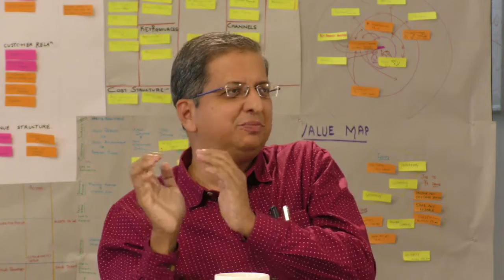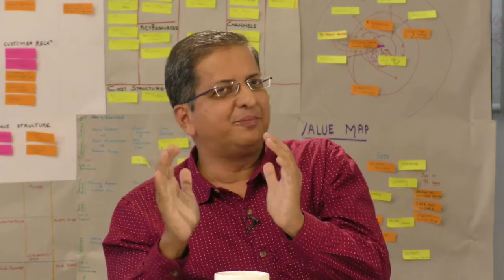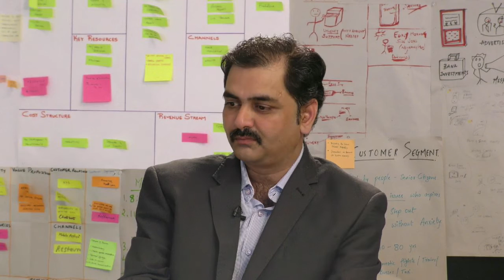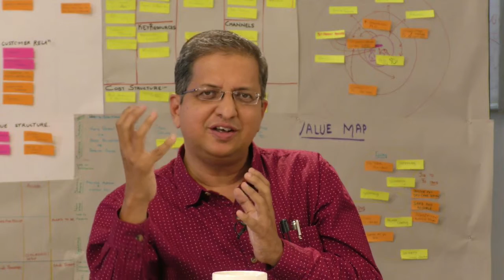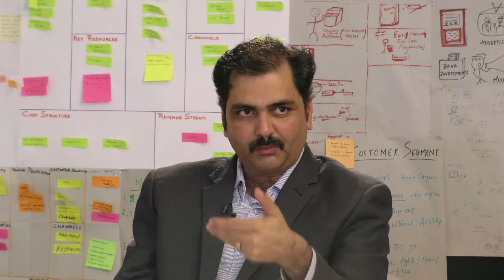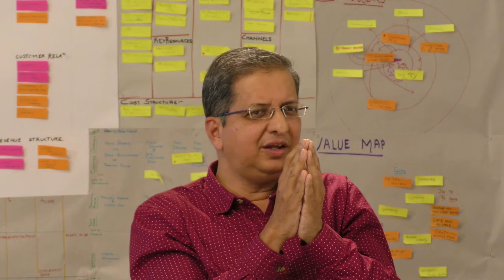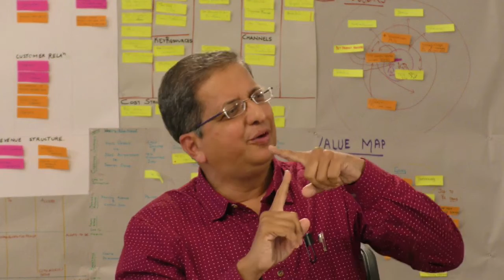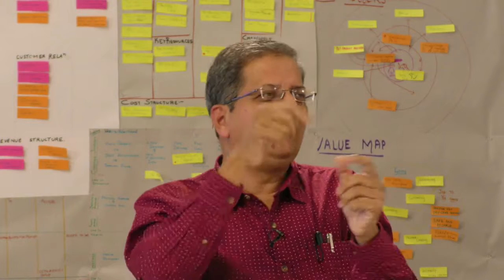MIT ID WEBINAR ON DESIGN MANAGEMENT - EMERGING AREAS IN DESIGN AND BUSINESS